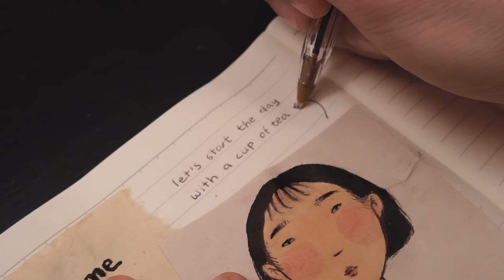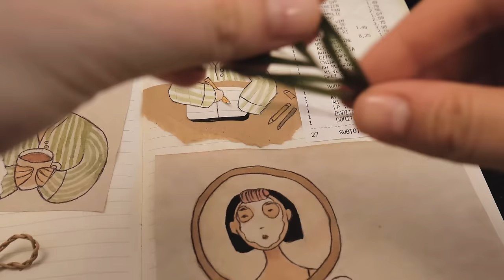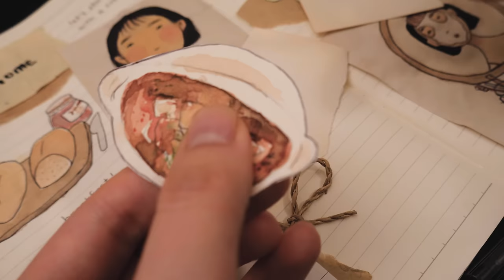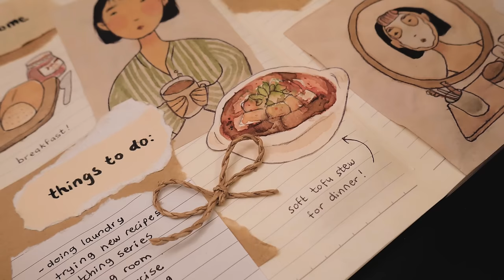🌙 late night art journaling ∣ staying at home 。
stay at home and art journal with me!

You Are Loved - Sam Eber
Yours - Ennio Máno
Evenings - Sebastian Winskog
Whispers of East - Daniel Kaede